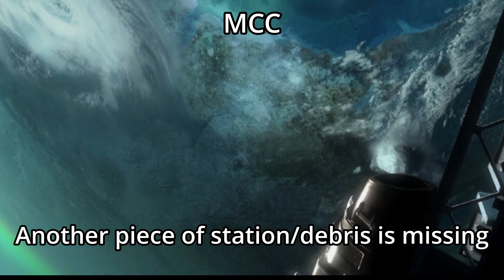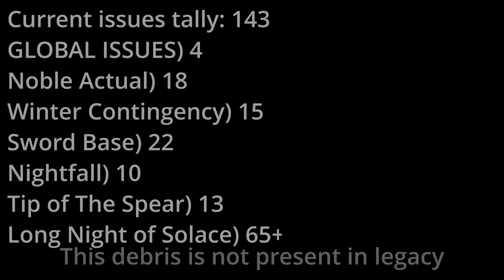EVERYTHING BROKEN in Halo MCC Reach : Long Night of Solace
This documents all the shader, lighting, shadow and visual issues within Cutscenes of "Long Night of Solace" in Halo Reach on the Master Chief Collection. Totaling 40+ visual bugs within 5 cutscenes

If you care about the MCC being on par with legacy graphics and preserving these games properly, please file tickets on the Halo support

This video is inspired by @whyyoutube and his "Graphical Issues" series